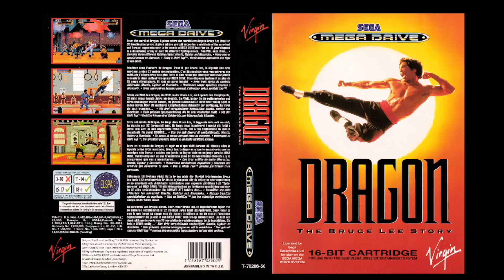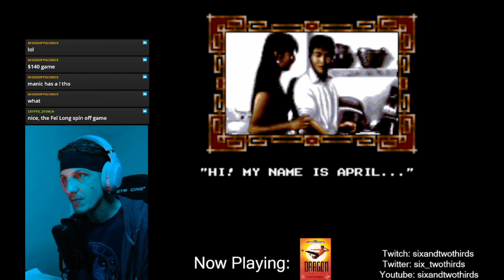Clips: "Dragon: The Bruce Lee Story"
Sometimes you don't even have to revisit nostalgia playing a game that feels like a dog's ass.